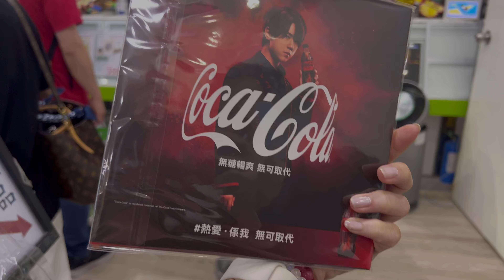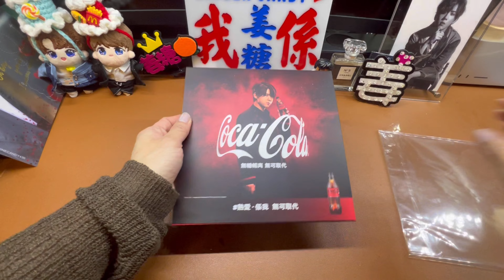UNBOXING & REVIEW 菇娘開箱】Ep.18 姜濤🍑無糖暢爽🥤無可取代 🎵🎶黑膠碟試聽 4k version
姜濤「無糖暢爽 無可取代」廣告歌黑膠碟（1,000 份）無唸過自己中左～～～～😱😱😱成世人的幸運！
咁啱屋企有黑膠碟機🎵🎶一定要同大家分享， 第一次喺黑膠，聽亞姜把聲😱😱好厚好重低音😱好正

屋企人問我⋯⋯⋯係未唔駛再飲呀？ 😏唔係囉⋯都未抽到見面會😆😆😆加油加油！

親身感受到最無可取代的快感，無糖可口可樂飲品系列更特別推出「即抽即賞」活動，讓可口可樂迷及「姜糖」邊飲邊抽獎，贏取豐富禮品。獎賞包括免費贈飲券、e-Shop優惠碼、姜濤「無糖暢爽 無可取代」珍藏卡、姜濤「無糖暢爽 無可取代」廣告歌黑膠碟及終極大獎姜濤「無糖暢爽 無可取代」見面會門票，送你與姜濤近距離互動機會。現凡購買可口可樂飲品系列，成為COKE+會員後並掃描產品或珍藏卡上的二維碼即可參加。

無糖可好x姜濤 ［無可取代］
廣告歌黑膠唱片
speed  45